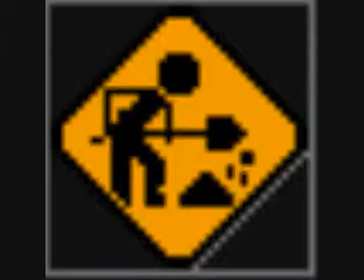Heart & soul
A sample of one of my tunes from my album "Dance in my House" by DJ SWEETVIBES
This video is not the official music vid to this song.
Full Mp3 versions at itunes & amazon.co.uk